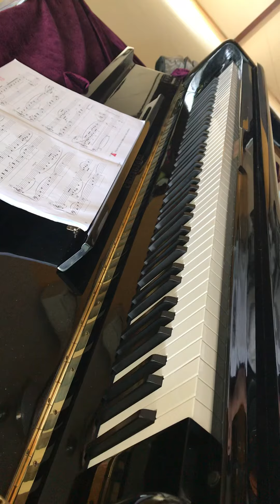Malagueña piano song